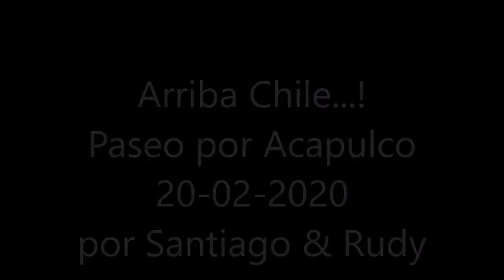20.02.2020 -- Acapulco Paseo Por la Ciudad -- ARRIBA CHILE, Viva Chile y Viva Mexico!!! TourByVan